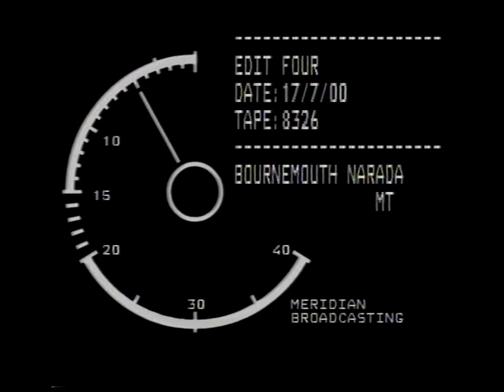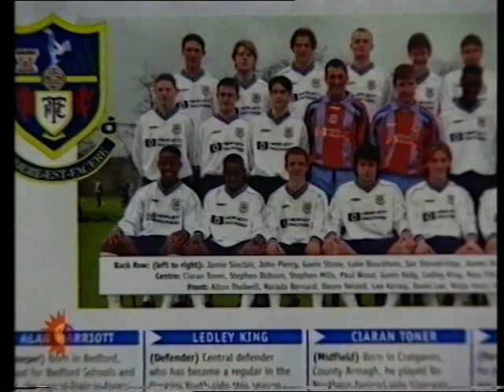NARADA BERNARD AS MICHAEL JACKSON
Video of AFC Bournemouth Leftback as young Michael Jackson